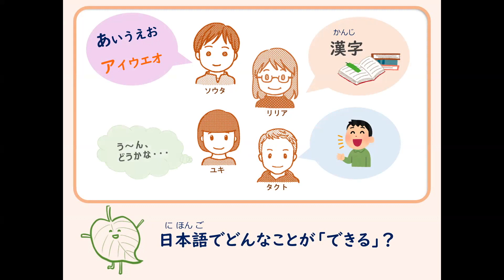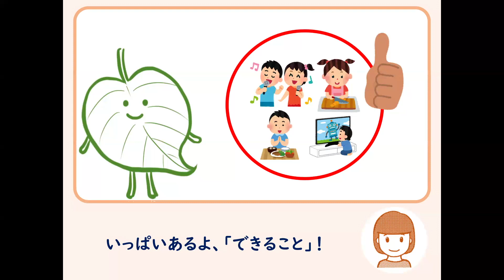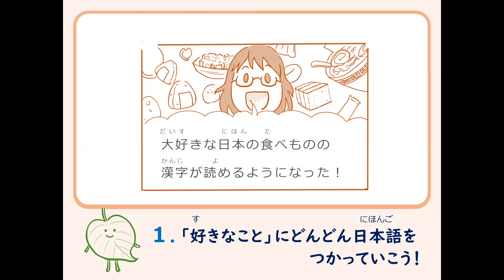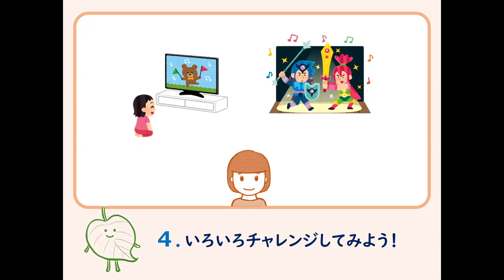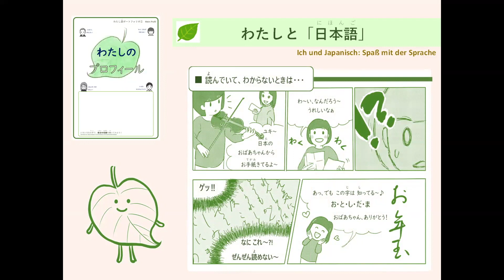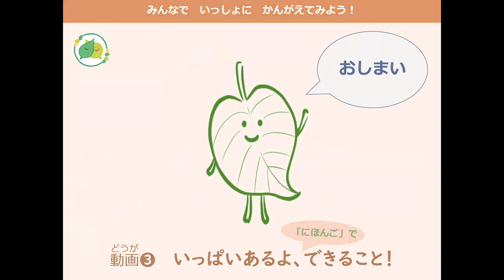「わたし語」を育てる5つのポイント ポイント３ できること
テーマ：いっぱいあるよ　「にほんご」でできること！
講師：　チーム・もっとつなぐ
複言語キッズの「わたし語」を育てる5つのポイントを紹介しています。
『わたし語ポートフォリオ』を使う際に、ぜひご確認ください。
お子様といっしょにご家族でご覧ください！